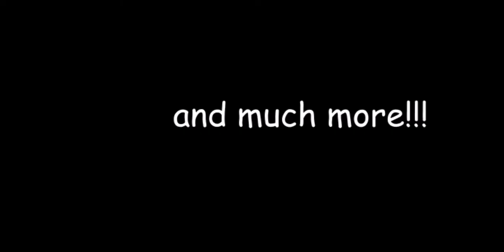ferdy orb - release trailer!!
video created by figfoil